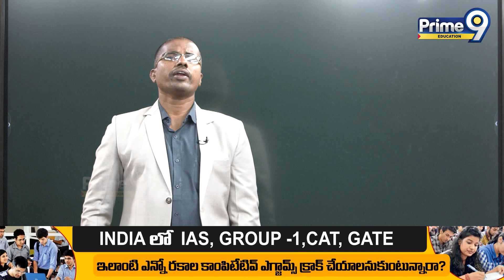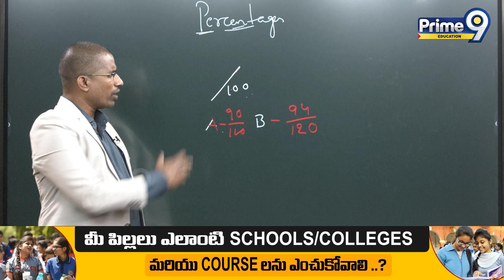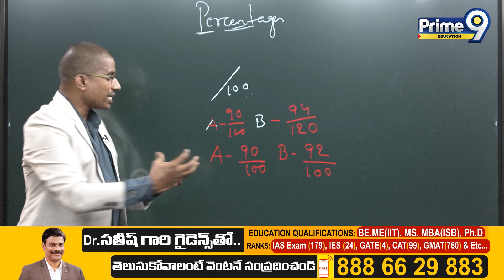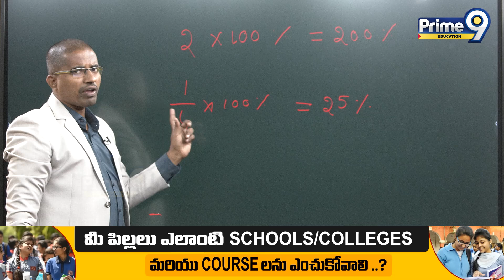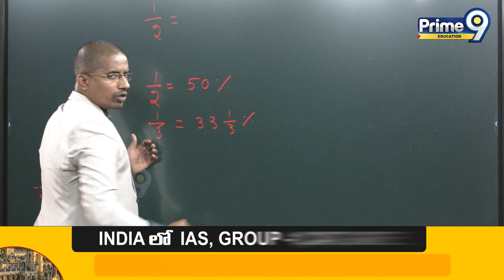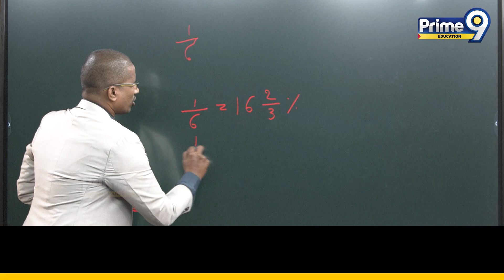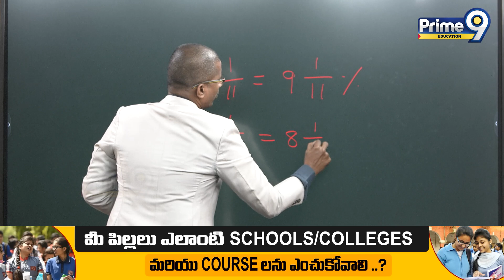SAT Exam.. "Percentages".. | Basics Of Maths Concept - 1| Prime9 Education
SAT Exam.. "Percentages"..| Maths Concept - 1| Prime9 Education

Office Location :
26, Nagarjuna Hills Rd, Mothi Nagar,
Nagarjuna Hills, Punjagutta, Hyderabad,
Telangana 500082